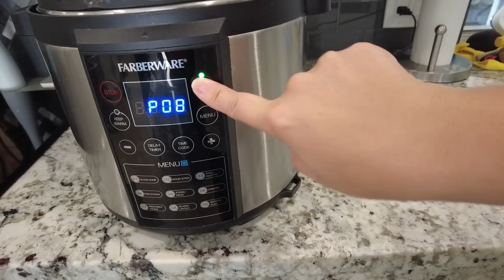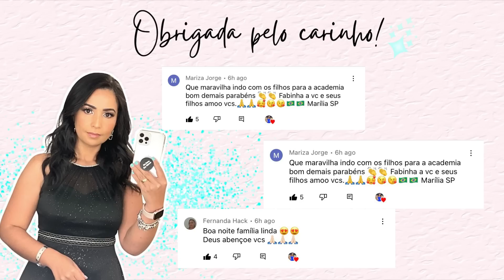NOSSA ROTINA + O QUE ACONTECEU COM O BARCO? COMO ESTÁ O PÉ DO NICK?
Código: UPMC2